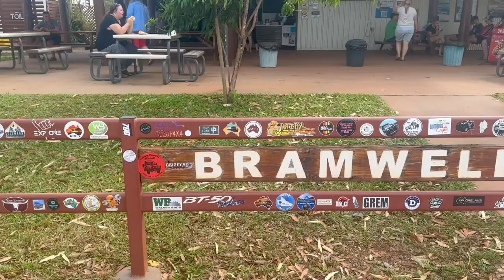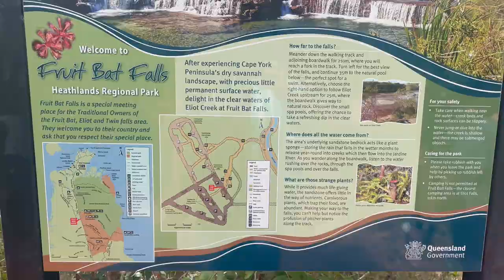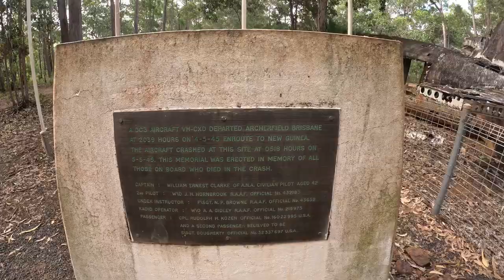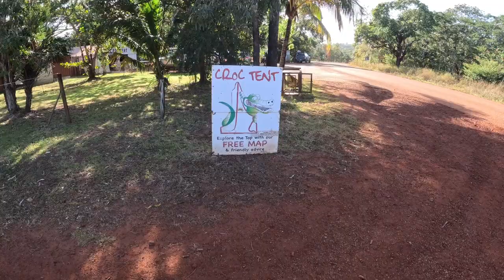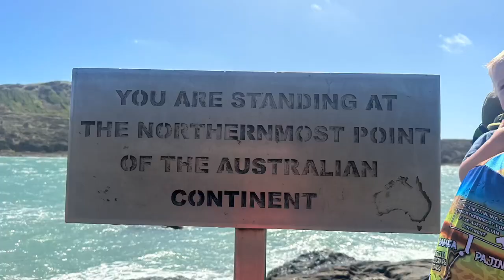Cape York Part 2 - We made it to the Tip of Australia! Bramwell - Jardine - Bamaga - Punsand Bay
In this episode we leave Bramwell Station and head to Fruit Bat Falls. We weren't too sure if we could get the van in but it was worth staying hitched up (just some one way stretches to deal with, as you'll see in the vid). We then headed to the Jardine River Ferry, and you'll see the internal damage we sustained! The exterior of the van held up so nicely but the inside had lots of items fall/come loose (even with taping up!), including lots of screws that we haven't found places for yet!

Bamaga was great for stocking up the cupboards and it also featured some very intact WWII crash sites. We stayed at Alan Beach Campgrounds, and as you can see from our drone footage, it was so beautiful. So sad that you can't swim! On the way to Pajinka (Cape York - The Tip) we stopped at the infamous Croc Tent. After checking in to Punsand Bay, you'll see us pick the optimum time (low tide) to hike to the sign! Check out what Nikki wears for the hike - talk about commitment!

Be sure to check out the Bossy cam at the Tinny Bar at Punsand Bay before we left. Your support means so much to us! Thank you from the bottom of our hearts.
- Trev, Nik and Bossy from Birks Backyard!